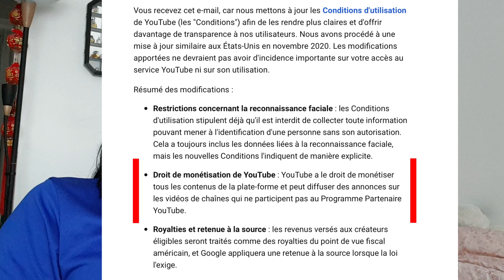Des pubs de merde sur mes vidéos ?🖕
Me contacter 🖊

J’ai créé un groupe discord, si tu veux discuter avec des gens "comme toi" 🗣